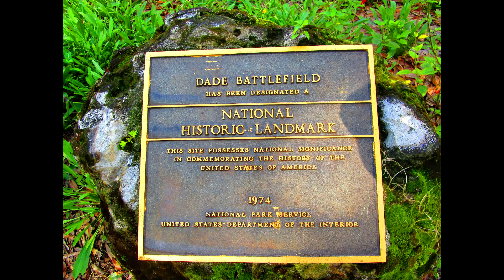Dade Battlefield Florida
$3.00 dollar entry fee per  vehicle 8 people maximum per vehicle